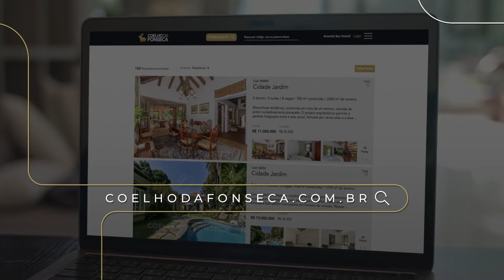Coelho da Fonseca | Casa Cidade Jardim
Confiança é tudo. Por isso, quando o assunto é encontrar os melhores imóveis e contar com o suporte de uma das mais completas imobiliárias do Brasil, você já sabe: coelhodafonseca.com.br